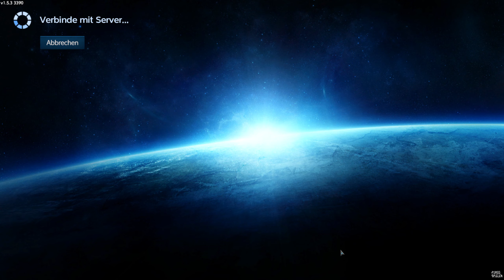Empyrion Live In Stücken #38 ✌ PC ✌@1440P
Game Play : Empyrion – Galactic Survival Live In Stücken
Gespielt und Kommentier von : Olli/puresSpielen

Wir spielen Empyrion Live Auf Twitch Ich Habe Euch Einen Großteil Aufgezeichnet

⇒⇒⇒⇒WICHTIG⇐⇐⇐⇐
Empyrion Galactic Survival Ist Eine Freundlich Zuwendung von: Mamaschießt und TrialShot
Danke Euch !!!